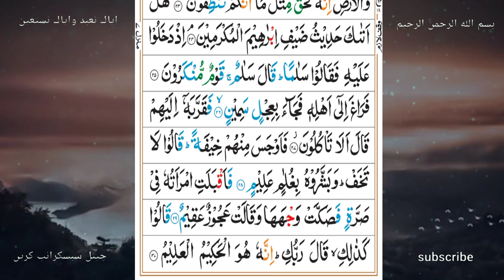surah Al.dhariyat | ki tilawat||tilawat quran||islamic quran video